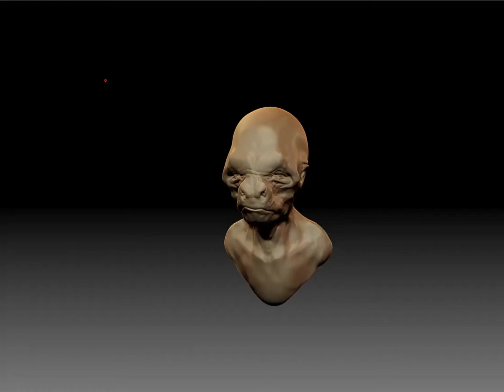Zbrush Facial animation test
a zbrush sculpt i did, animation through sculpted layers which i keyframed in zbrush
its more of listerine test hahah
comments and critiques welcome